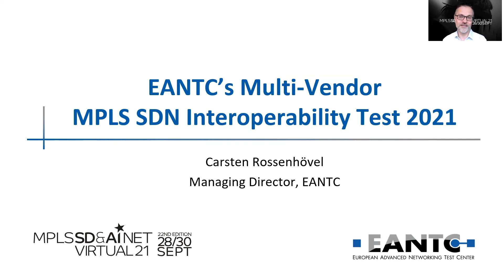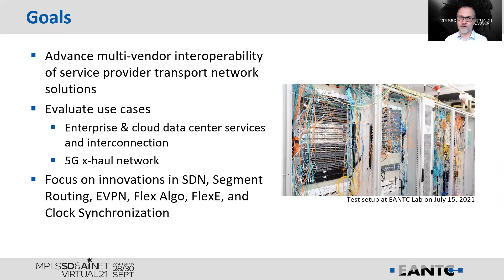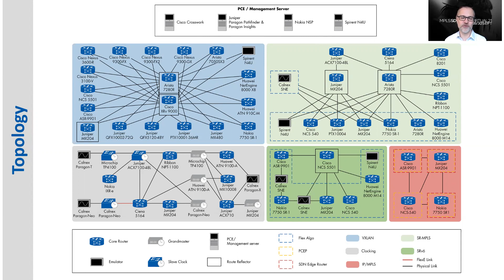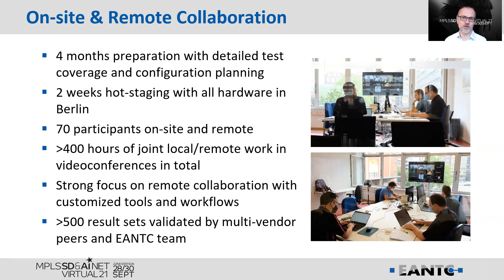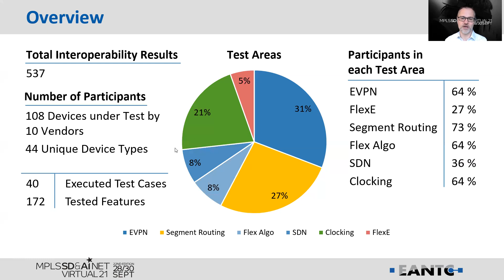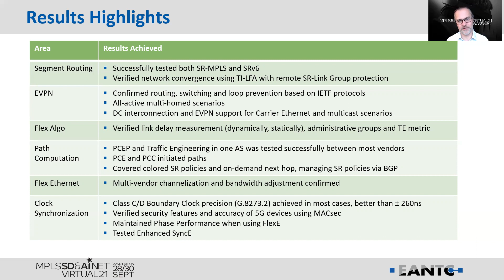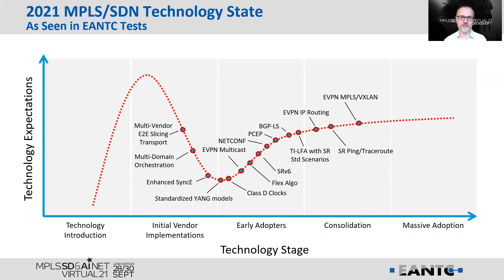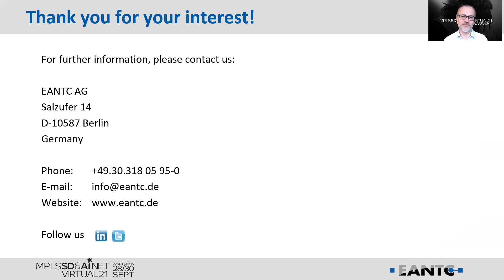MPLS SD & AI Net World Congress 2021 Tutorial 1 - MPLS SDN Interoperability Test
In his tutorial, Carsten Rossenhövel, Managing Director EANTC, provides insights into the EANTC interoperability tests, focusing on 5G transport (slicing, edge computing), data center networking for cloud environment, integration of multiple transport domains (WAN, data center), and packet network synchronization.